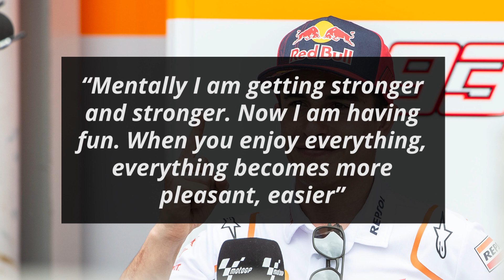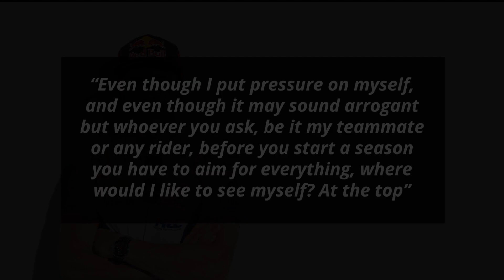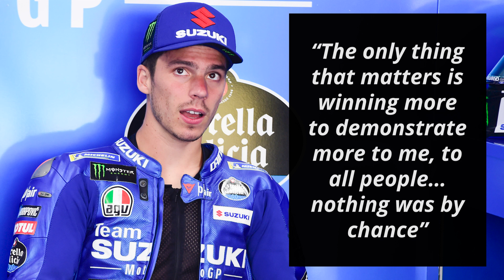Marc Marquez Knows His Target Sounds Arrogant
With the season-opening race of 2022 just a few days away, all the riders will be hoping to get off to a great start. This is especially true for Marc Marquez who has been mostly on the sidelines over the last two years. He has now spoken to EFE about his expectations for this season

0:00 - Marc Marquez Knows His Target Sounds Arrogant
1:14 - Fast Feed

Marc began by explaining why he is mentally stronger

“Mentally I am getting stronger and stronger. Now I am having fun. When you enjoy everything, everything becomes more pleasant, easier”

“After having spent two years practically injured, even competing last year and still winning three races, being able to start enjoying it mentally gives you an energy that is like having trained for three months from a physical point of view”

He then revealed his goal for 2022

“I would like to see myself at the top, otherwise I would be deceiving you”

He summed up his words by conceding that it might sound arrogant but explained how this thought process isn’t something that is unique to him

“Even though I put pressure on myself, and even though it may sound arrogant but whoever you ask, be it my teammate or any rider, before you start a season you have to aim for everything, where would I like to see myself? At the top”

Fast Feed

Gresini Racing’s Enea Bastianini stated that he is “super ready. Testing was very good and as a team [they] are gelling very well together” [Official Statement]

“I like the Qatari track and I did quite well in my MotoGP debut last year. We have more experience now so it’s time to stop talking and start racing!”

“My physical preparation went very well, and I felt the bike as my own since the first day in Malaysia”

RNF Yamaha’s Andrea Dovizioso is “really happy and can’t wait to go to Qatar” [Official Statement]

“The Losail International Circuit is an absolutely nice track and I have very good memories there from recent years”

Suzuki’s Alex Rins thinks that “one of the things that has improved and that [they] have tried in the last pre-season test was the engine” [Official Statement]

“They gave us a new engine and I think we took a small step forward. It’s never enough, we always want more”

“I’ll try to enjoy every Grand Prix. The first race is in Qatar, let’s go there and enjoy”

His teammate Joan Mir feels that his 2020 “title has the value it has, I won’t value it again” [DAZN]

“The only thing that matters is winning more to demonstrate more to me, to all people… nothing was by chance”

“Winning a title makes you more hungry, it’s not enough for you to stay in third, you want more”

Gresini Racing’s Fabio di Giannantonio pointed out that the Qatar GP will be the “race of the year and the first MotoGP race of [his] career” [Official Statement]

“I must admit that the last month has been quite complicated fitness wise as I’ve had some issues that affected me”

“But then I was able to work well so we’ll be ready. The realistic goal is to continue to learn and grow, the optimistic one is to score my first points!”

Is it arrogant for Marc Marquez to aim to be at the top in 2022?